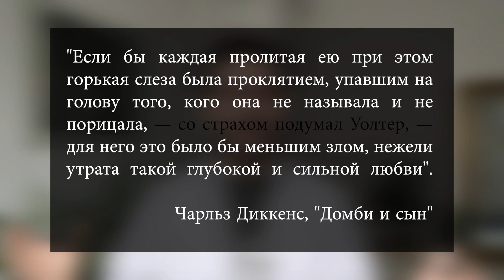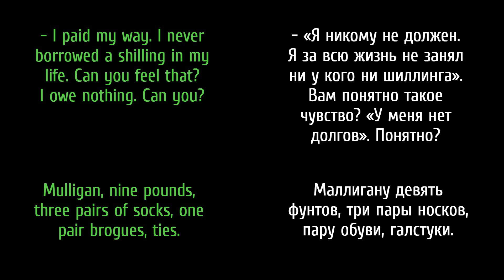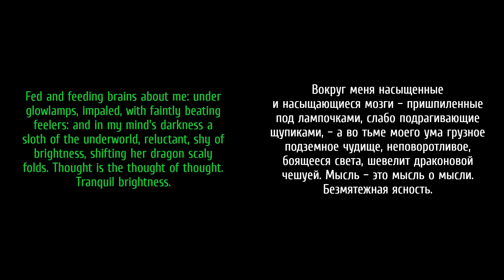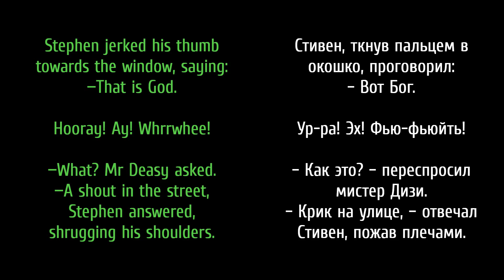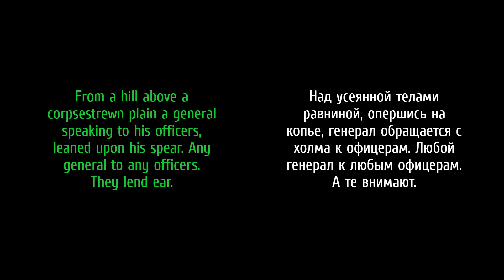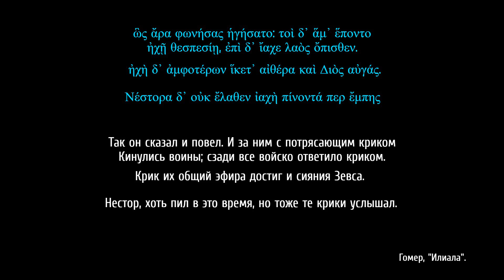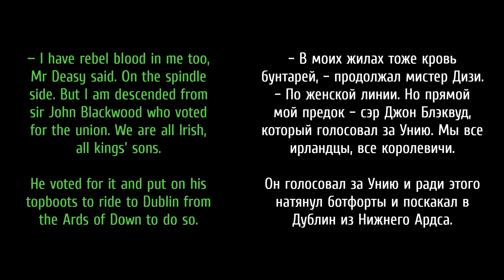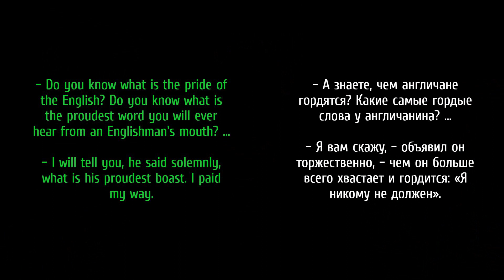Джойс, Улисс. Эпизод 2, Нестор: ненадежный рассказчик // Армен и Фёдор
Поддержать нашу работу 💔

Новый эпизод Joyce Project посвящен второй главе "Улисса" Джеймса Джойса - "Нестору". Что Джойс противопоставляет линейному пониманию истории ("Кошмара, от которого я пытаюсь проснуться", по словам Стивена)? Чьи уши торчат из котелка мистера Дизи? Наконец, как Джойс вводит "ненадежного рассказчика" в свой текст, и можно ли вывести его на чистую воду без фактчека?

Поддержать нашу художницу:
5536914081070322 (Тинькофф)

"Это лис хоронит свою бабку под остролистом". Загадка Стивена 🦊

В одной из сцен "Нестора" Стивен загадывает ученикам весьма странную загадку с еще более странным ответом 👇🏻

Загадка:
"Кочет поет.
Чист небосвод.
Колокол в небе
Одиннадцать бьет.
Бедной душе на небеса
Час улетать настает".

Отгадка:
"Это лис хоронит свою бабку под остролистом".

Отгадка у многих вызывает недоумение: при чем тут лис, бабка и остролист?

Во-первых, Джойс не сам придумал эту загадку, а заимствовал ее из книги ирландского историка и писателя Патрика Вестона Джойса (с одной стороны, единофамилие здесь - чистое совпадение, т.к. родственниками они не были, с другой - весьма иронично выходит для "чистого совпадения").

Во-вторых, из книги П.В. Джойса 'English as We Speak it in Ireland' мы узнаем, что это загадка с подвохом - ответить правильно можно только в том случае, если знаешь ответ заранее.

Наконец, в-третьих, в текст отгадки вшита одна очень любопытная деталь. В книге П.В. Джойса оригинальный ответ выглядит так: 'The fox burying his mother under a hollytree', то есть лис в первоисточнике хоронил не бабку (grandmother), а маму (mother).

Но Стивен, мучимый воспоминаниями о смерти матери, сознательно (или подсознательно) производит замену - и вытесняет мать из отгадки - хоронит ее под остролистом сам, а лиса оставляет хоронить бабку.